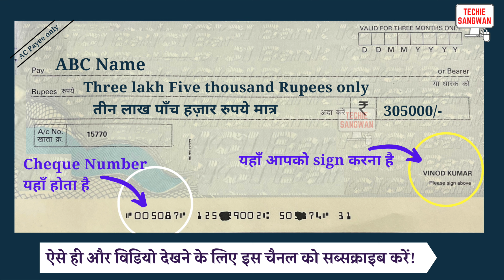305000 ko english mein kya kahate hain | 305000 in words | 305000 ki English | 305000 spelling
305000 ko english mein kya kahate hain | 305000 in words | 305000 ki English | 305000 spelling

305000 का अंग्रेजी में अर्थ होता है
305000 रुपये को Cheque पर लिखने का सही तरीका :

Three lakh Five thousand Rupees only
तीन लाख पाँच हज़ार रुपये मात्र

305000/-

account payee